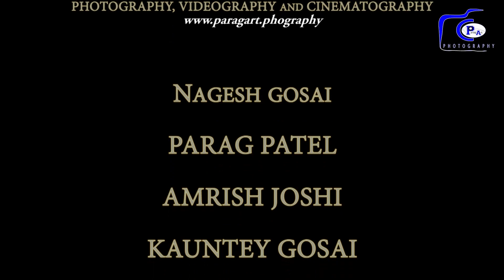Nilesh weds Vyomika Wedding Highlights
PRODUCTION BY PARAG ART PANSAR
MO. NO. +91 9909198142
Team Parag Art :
     NAGESH GOSAI
     PARAG PATEL
     AMRISH JOSHI
     KAUNTEY GOSAI
HARSH PANCHAL.